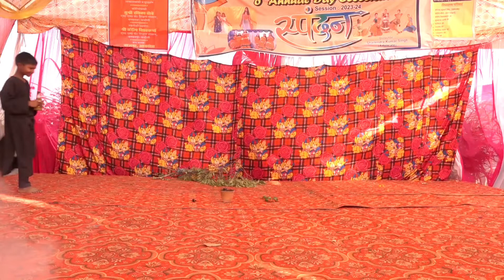Sadasa Baba Comedy Drama